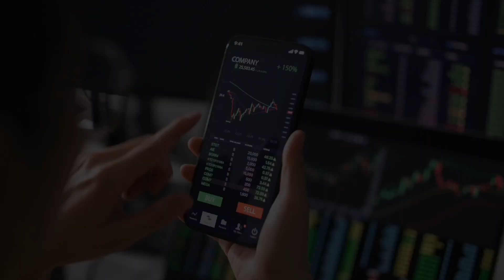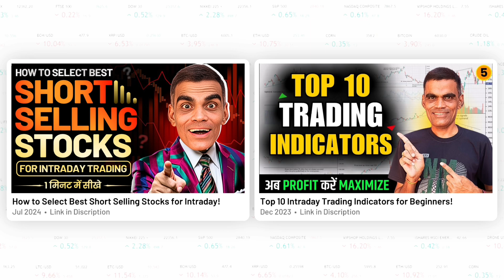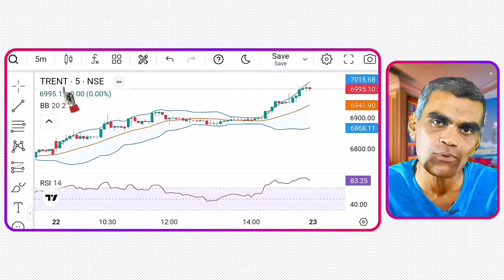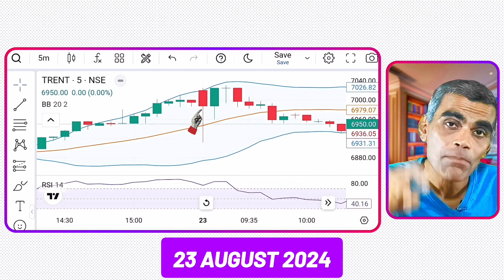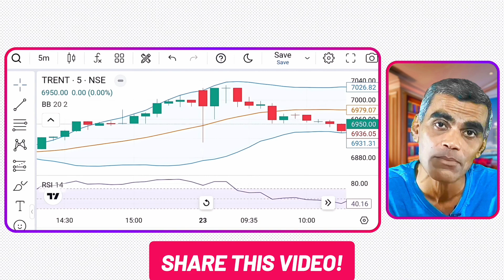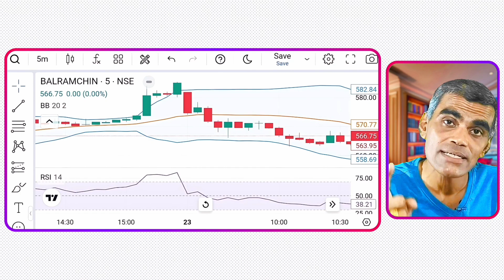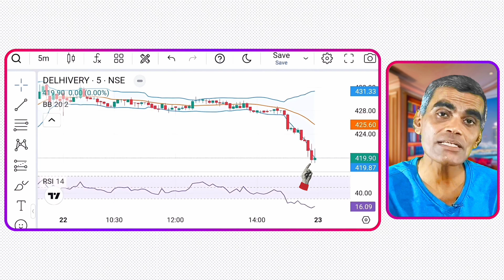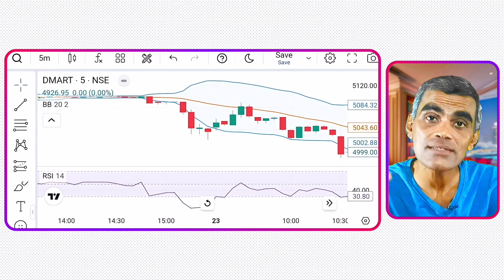Bollinger Bands & RSI Strategy: ₹15,000 Profit Using This Intraday Trading Strategy | Viren Jain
Discover the power of the bollinger bands & rsi strategy in this video where we reveal the best intraday trading strategy for beginners and how the bollinger band indicator explained can help you achieve ₹50,000 profit! Learn the secrets behind bollinger bands, rsi, and their combined trading potential. Get expert insights on how to trade with bollinger bands, and rsi explained in a simple way by Viren Jain, from the Stock Market ka Shahenshah channel. Perfect for those exploring intraday trading strategies and looking to succeed in the market!

About Viren Jain:
Hi! I'm Viren Jain, a profitable trader and investor with 10+ years of experience. I'm the founder of “Stock Market ka Shahenshah”, where I reveal the valuable insights, educational content, effective strategies and more. Whether you're a beginner or looking for advanced strategies, we've got your financial growth covered! Join me on this journey of learning and success in the world of stocks. Let's navigate the markets together and elevate your trading game!

Time Stamps:
00:00 - Introduction
01:13 - What is Bollinger Bands Indicator?
01:50 - My Over-Bought Stocks
03:12 - Trade No. 1
05:00 - Trade No. 2
06:12 - My Over-Sold Stocks
06:51 - Trade No. 3
08:26 - Trade No. 4
09:33 - How to Select Best Stocks for this Strategy
09:19 - Conclusion

Queries Solved:
bollinger bands & rsi strategy
bollinger bands indicator in hindi explained
rsi indicator explained
bollinger bands trading strategy
rsi trading strategy
how to use bollinger bands
how to use rsi
how to trade with bollinger bands
how to trade with rsi
bollinger band kaise kaam karta hai
bollinger band ki setting kaise kare